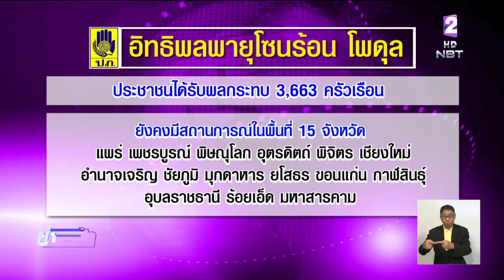15 จังหวัดยังต้องเผชิญน้ำท่วม ทุกหน่วยเร่งช่วยเหลือผู้ประสบภัย-ระบายน้ำท่วมขังออกจากพื้นที่ต่อเนื่อง